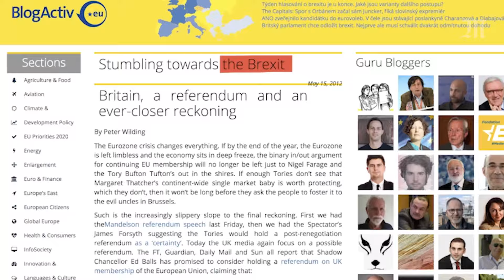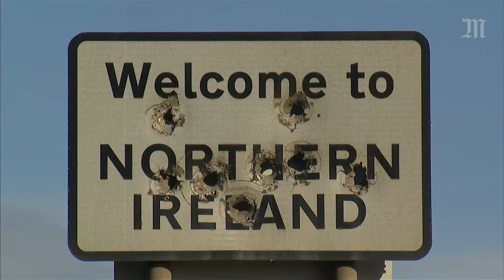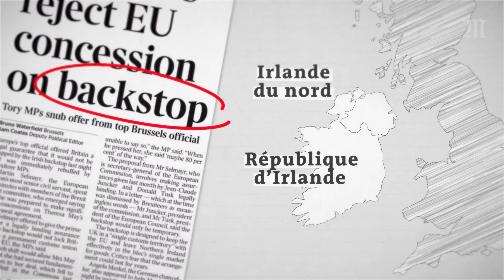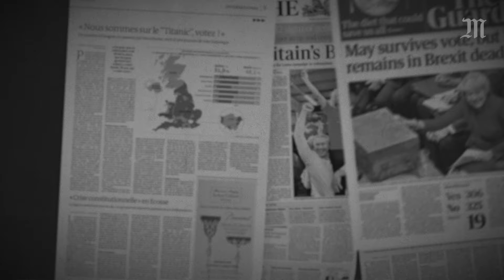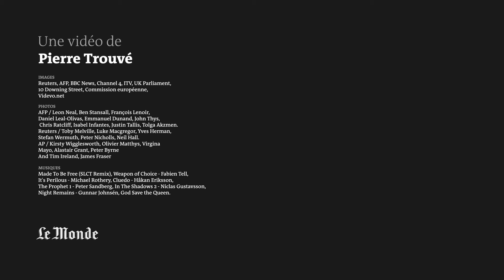L’histoire du Brexit, épisode 2/3 : « Un accord impossible ? »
Deuxième volet de notre histoire du Brexit en vidéo. Les images fortes et les grands moments, éclairés par des cartes et des entretiens inédits, pour mieux comprendre cette crise historique.

Trois fois proposé, trois fois rejeté. Même en ayant mis sa démission dans la balance, la première ministre Theresa May a échoué, vendredi 29 mars, à faire voter par la Chambre des communes l’accord sur le Brexit qu’elle a conclu en novembre avec l’Union européenne (UE).

Bientôt trois ans après le vote du referendum, l’avenir du Brexit paraît plus confus que jamais, tant chaque camp paraît divisé, chaque citoyen britannique partagé.

Pour y voir plus clair, l’équipe vidéo du Monde revient sur les grandes étapes de cette crise historique, des origines à mars 2019. Une histoire du Brexit en deux parties, avec les images fortes, des cartes pour comprendre et des entretiens inédits avec des acteurs de premier plan : Michel Barnier, négociateur européen, l’ancien président de la République, François Hollande, et Ivan Rogers, ancien représentant du Royaume-Uni à Bruxelles.

Ce qui va changer pour un citoyen européen s’il n’y a pas d’accord :